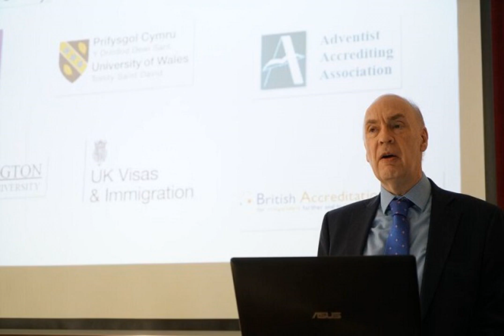QUALITY OF NEWBOLD EDUCATION ON A PAR WITH STATE-FUNDED UNIVERSITIES